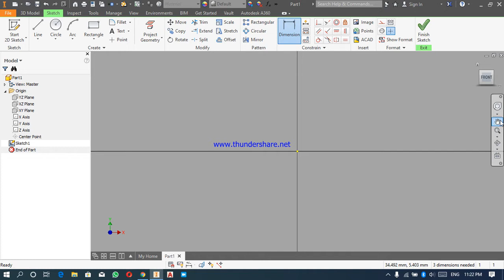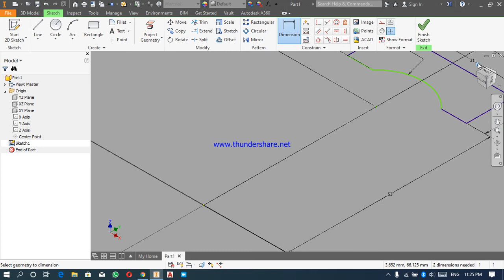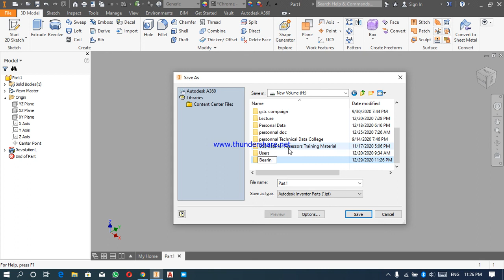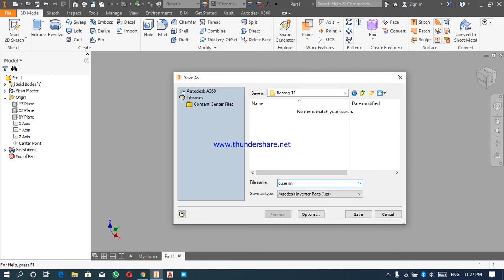Tutorial outer Ring as a part of Ball Bearing in Autodesk inventor in Urdu.